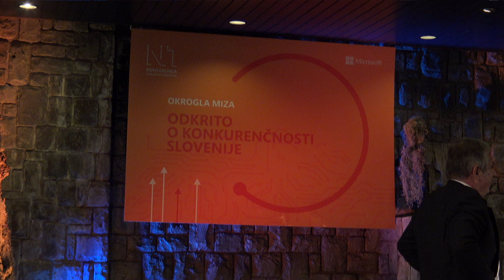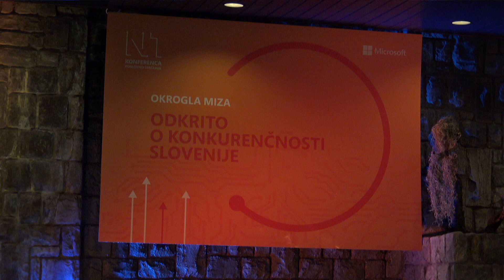NTK okrogla miza - uspešnost gospodarstva...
Na okrogli mizi sodelujejo Joe Macri (Vice-President Public Sector Europe Middle East & Africa Microsoft Corporation), Michael Kogeler (generalni direktor za centralno in vzhodno Evropo, Microsoft), Andrej Božič (Generalni direktor Steklarne Hrastnik) ter Stephane Garelli.

Teme, o katerih bomo govorili na okrogli mizi so uspešnost gospodarstva, učinkovitost vladnih organizacij, poslovna učinkovitost, nacionalna kultura in vprašanje infrastrukture.

Naložbe so področje, na katerem Slovenija močno zaostaja glede na objavljene informacije. Na katere tuje in prihajajoče naložbe naj bi se Slovenija osredotočila in kako jih pritegniti? Kako se lahko majhna država, kot je Slovenija, odziva na svet, ki postaja vse manj globaliziran ter vse bolj izoliran? Kako naj slovenska podjetja pristopijo k svojim težavam z učinkovitostjo in konkurenčnostjo? Na kaj morajo biti pozorna? Je investicija v izobraževanje precenjena? Obstaja veliko izobraženih mladih ljudi, ki ne morejo dobiti zaposlitve, podjetja pa se pritožujejo, da ljudje nimajo znanj, ki jih potrebujejo. Kakšna je vloga človeka v svetu, kjer roboti in avtomatizacija ogrozijo večje število delovnih mest? Za konkurenčnost je potrebna sprememba miselnosti. Je Slovenija na to pripravljena? Kaj lahko stori vlada in podjetja za izboljševanje konkurenčnega duha? Ali Slovenci sanjamo dovolj velike sanje?